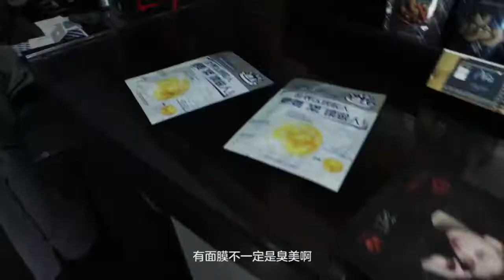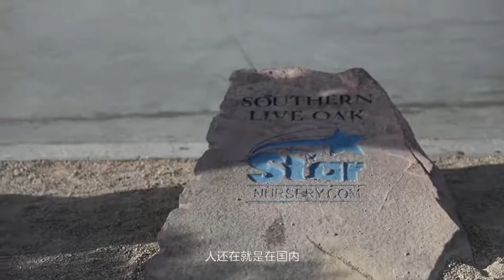【篮球迷必看】 星·路 丨第一季 | 苦“炼”维加斯（上）